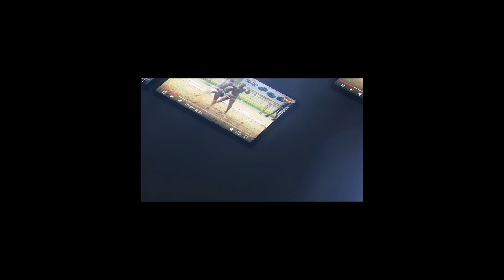Open Presse: le lutteur 5 tonnes se dit prêt et promet du lourd à son adversaire...